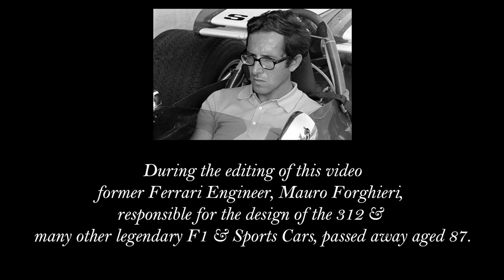When F1 Didn't Care About The Rain! | Spa 1966 | Assetto Corsa Gameplay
During the 1966 Belgian Grand prix, the start of the race saw a huge rainstorm hit the entire circuit which saw almost half the grid retire on the first lap in horrifying accidents, luckily none fatal.

In this video we shall try & recreate what happened that day to see whether I can survive 4 laps in the worst rain you can get in AC in the wonderful Ferrari 312!